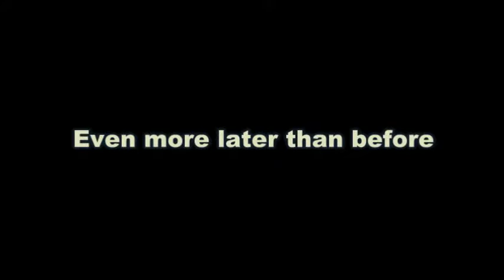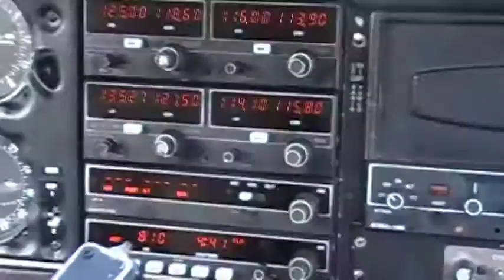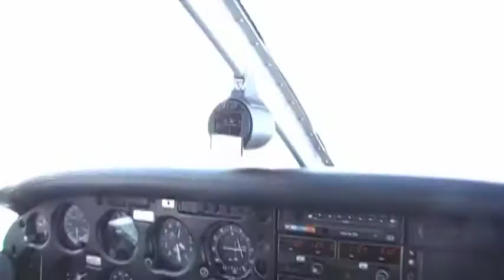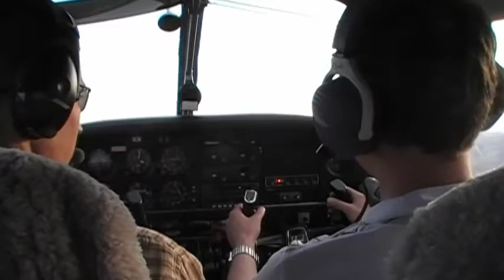Day 21 - "Flight N3576J"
Always dreamed of flying a plane.. or being a rock star..

Music by: Blind Guardian, Lynard Skynard, Rage Against the Machine, Kenny Loggins & System of a Down